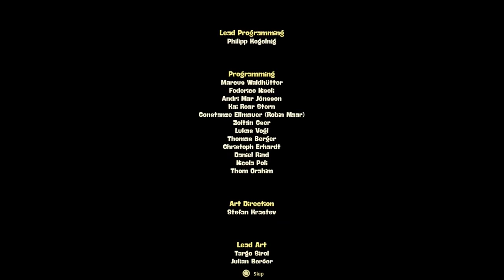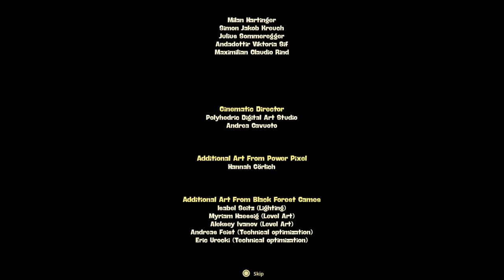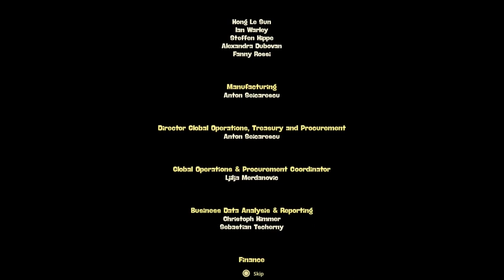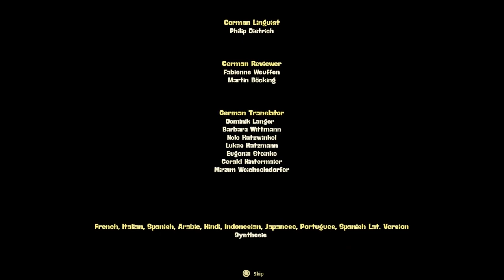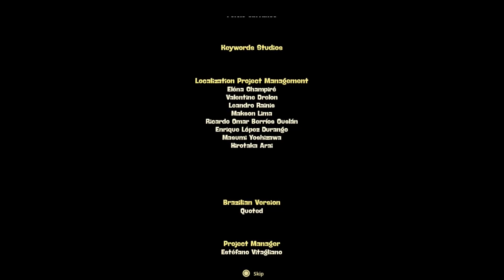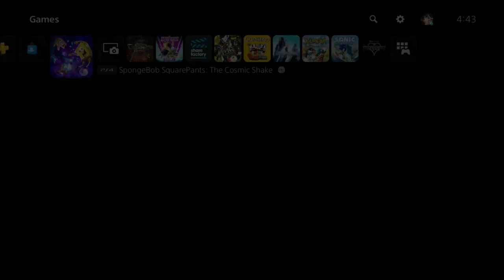Spongebob Squarepants The Cosmic Shake Part 9 Kassandra's Monster's Shakedown Ending/Finale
Finally reaching the ending with special guest King Neptune from the show & BFBB showing up and got too say while certainly a surprising final boss trump card Kassandra pulls it also is a very short and easy one too beat a bit disappointingly so you could say based on how the games levels and bosses have been great at building this game up to end on a mediocre final boss fight is a letdown still game was very fun the ending was very funny in a Deja Vu sense and the credits song was an amazing great thing to end this game on. I also refight the bosses again to get the boss achievements some of them been a complete nightmare Sandy & Gary those two were the worst i hated Gary the most though with that laser vision he has it became a bit of a joke to keep trying but finally beat them all again to get all the boss achievements now back too finishing off Cuphead and it's DLC.